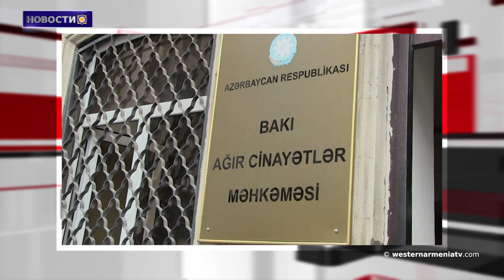В селе Хаци в Арцахе возобновилось строительство нового водопровода․Новости 14.06.2021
1.12 июня состоялось очередное заседание парламента Западной Армении.
2.Вопрос о скором возвращении армянских пленных находится под пристальным вниманием Международного Комитета Красного Креста.
3.В селе Хаци в Арцахе возобновилось строительство нового водопровода.
4․Виген Ельджекян приговорен к 20 годам лишения свободы в Баку
5.В Мосуле обнаружены братские могилы людей убитых со стороны ИГИЛ
6.Открыто авиасообщение Ереван-Тебриз-Ереван
7.Олени, находящиеся под угрозой исчезновения в Урфе Западной Армении, взяты под охрану
8.Японский дирижер Даичи Дегучи - победитель Международного конкурса имени Арама Хачатуряна